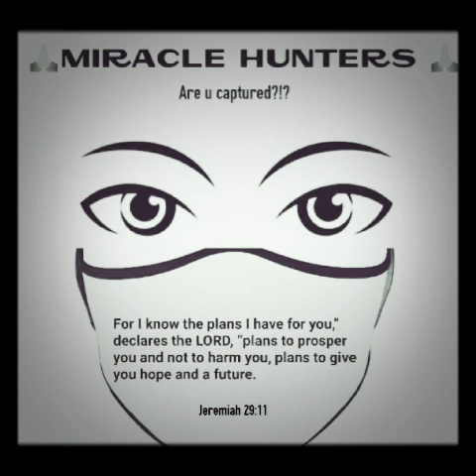DeeDee captured by Miracle Hunters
What has God done 4 u?!?